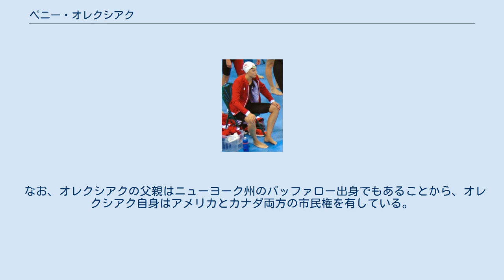ペニー・オレクシアク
ペニー・オレクシアク (Penelope "Penny" Oleksiak　2000年6月13日- ) はカナダのスカーバロー出身の競泳選手。
 専門は自由形とバタフライ。
2016年リオデジャネイロオリンピックでは2000年代に生まれた選手として初となる金メダルを獲得した。
1度のオリンピックで4つのメダルを獲得した初めてのカナダ選手であり、100m自由形で優勝したことにより、カナダ史上最年少の金メダリストともなった。
さらには100mバタフライで銀メダル、4x100mフリーリレー及び4x200mフリーリレーでも銅メダルを獲得した。
 2015年にオレクシアクは世界ジュニアで6つのメダルを獲得していた。
2016年8月現在、100m自由形と100mバタフライの世界ジュニア記録とカナダ記録を保持している。
15歳の時に樹立した世界ジュニア記録をオリンピックではさらに更新した。
100m自由形では52秒70の同着で優勝したアメリカのシモーネ・マニュエルとともにオリンピック記録も有している。
 2000年6月13日、オンタリオ州トロント生まれ。
近所のプールで水泳に慣れ親しむと、9歳の時には父親に勧められて本格的に始めた。
また、体操とダンスも習っていた。
最初、トロントにあるいくつかのスイミングクラブへの入門を試みたが、クラブが要求する基準を満たす泳ぎができずに門前払いを喰らった。
結果としてゲイリー・ノールデンが指導するトロント・オリンピアン・競泳チームに受け入れられると、そこで基礎をみっちり仕込まれることになった。
オレクシアクは当時を振り返って、｢コーチは本当によく指導してくれたし、私に多大な信頼を寄せてくれた。
あのクラブに通っていなかったら今の私はなかったでしょうね｣と語っている。
 オレクシアクが最初にその潜在能力の高さを示したのは、2015年の世界ジュニアで6個のメダルを獲得した時だった。
その大会では4x100m混合フリーリレーで金、100m自由形と50m及び100mバタフライで銀、4x100m及び4x200mフリーリレーで銅をそれぞれ獲得した。
 次の目標はカナダナショナルチームの一員として、2016年のリオデジャネイロオリンピック代表に選出されることだった。
その選考会では100m自由形で世界ジュニア記録を樹立した。
レース後には、｢世界ジュニア記録を打ち立てたことは自分にとって本当に大きな出来事だった｣と語った。
この記録はチャンタル・ヴァン・ランドゲムの持つカナダ記録をも上回ることになった。
ヴァン・ランドゲムはオレクシアクとともに100m自由形と4x100mフリーリレーの代表となった。
なお、オレクシアクは100mバタフライでもカナダ記録を樹立した。
 オレクシアクはカナダ競泳代表としてリオデジャネイロオリンピックに参加した。
競泳競技の初日には100mバタフライに出場すると、予選でカナダ記録及び世界ジュニア記録となる56秒73を記録した。
また、4x100mフリーリレーではアンカーを務めた。
他のメンバーはヴァン・ランドゲム、テイラー・ラック、サンドリーヌ・メンヴィーユ及び、予選のみ出場のミシェル・ウィリアムスだった。
決勝ではアメリカ、オーストラリアに次いで3位に入り、この種目ではここ40年間でカナダとして初となるメダルを獲得した。
レース後にオレクシアクは、｢カナダがここまでやれるとは誰も予想していなかったでしょうけど、私たちはやり遂げた。
人々は私たちの活躍ぶりに驚いているでしょうね｣と語った。
翌日には100mバタフライ決勝で素早く飛び出して前半の50mを3位でターンすると、彼女独特の力強い泳ぎにより2位でフィニッシュして銀メダルを獲得した。
この決勝では世界ジュニア記録とカナダ記録をさらに更新した。
オレクシアクはオリンピックの最初の2日間でそれぞれメダルを獲得した最初のカナダ選手となった。
 ｢カナダに誇りをもたらして本当に幸せよ｣と、メダルを手にしながらオレクシアクは叫んだ。
さらに、観客席を見渡して両親を見つけると、｢驚くようなことをやってのけて最高の気分よ｣と喜び...